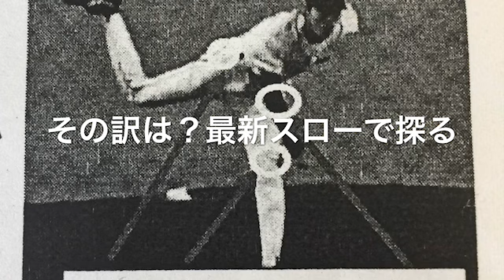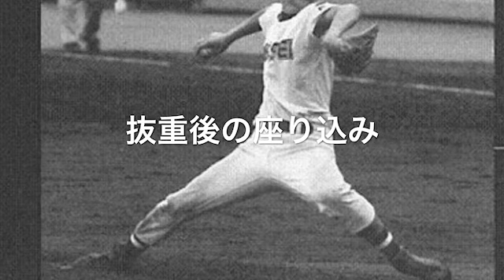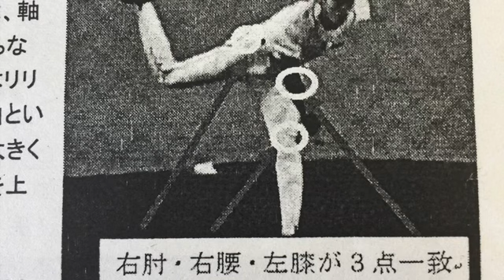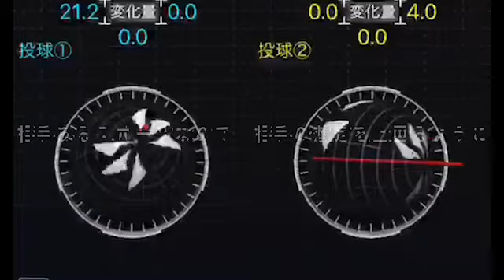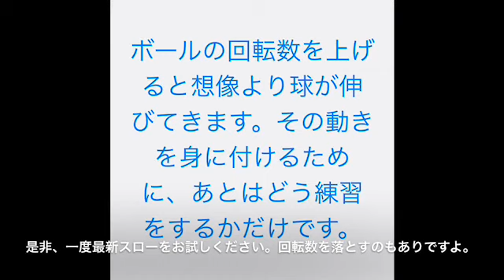《ちとく魂 vol.77》昭和の名投手コーチ現役映像から、ピッチャートレーニングメニューを考える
♯名投手コーチ
昭和の大投手を見させていただきました。古くから大切な技術は変わっていません。私達は歴代の名投手からも多くを学ぶことができます。未来の野球選手達に還元出来ればと思います。